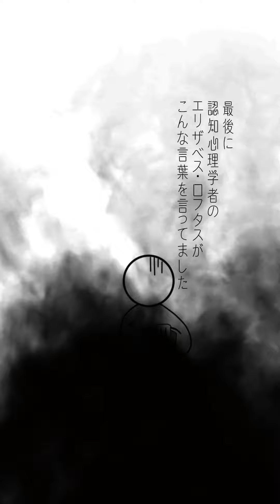記憶の仕組み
BGM

街をぶらぶら的なBGM@フリー

効果音

効果音ラボ

動画編集

Cap cut